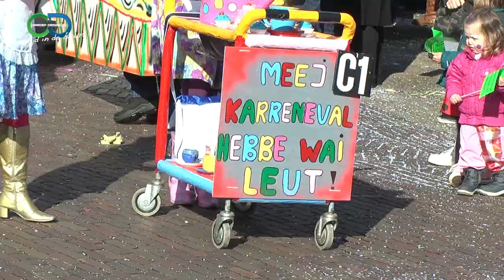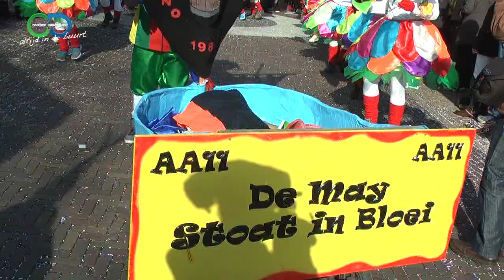grote optocht Made-201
De grote optacht in Made 2014